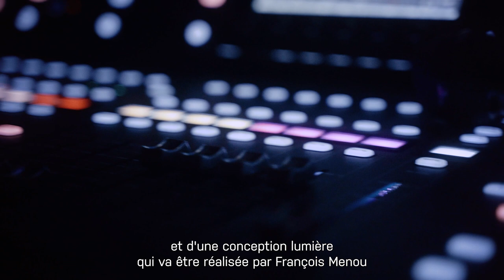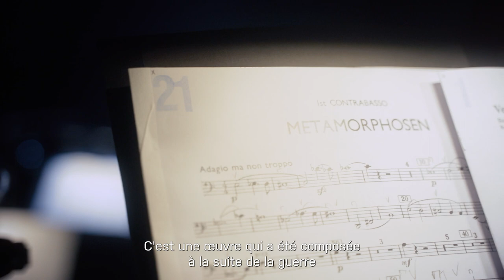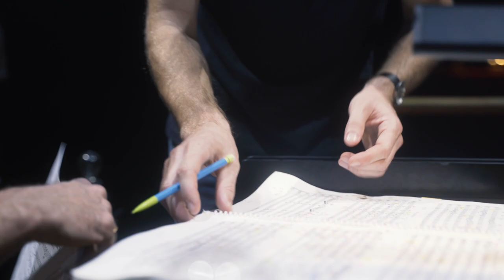Métamorphoses Project I Julien Leroy & François Menou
METAMORPHOSES
Un nouvel éclairage sur les grandes Oeuvres du Répertoire

Julien Leroy & Francois Menou
Orchestre Philharmonique Royal de Liège

Réalisation : Le Philtre I Olivier Lalane - Marc de Pierrefeu
Lieu : Philharmonie de Liège

Le concept du projet "Les Métamorphoses" est celui de faire se rencontrer une œuvre et un lieu par le biais d'une mise en lumière inédite, pensée en harmonie avec l'esthétique du programme choisit.

C'est en 2008 qu'à lieu la première collaboration entre Julien Leroy et François Menou, autour de "An index of Metals" de Romitelli. Pour ce projet ambitieux, la lumière opère une véritable mise en forme de la musique dans une hybridation extraordinaire. Autour d’un autre répertoire, les deux artistes donnent vie cette fois aux Métamorphoses de Strauss et à la Nuit Transfigurée de Schönberg.

Dans cette démarche transversale, qui œuvre toujours pour la mise en valeur de la musique, la lumière fait surgir les voix de l'orchestre à chacune de leur prise de parole musicale. Par la lecture poétique des œuvres abordées, musique et lumières œuvrent à leur tour à la révélation d'un patrimoine: celui du lieu de concert. L’œuvre prend vie par des éclairages subtils, et dévoile avec elle la salle au public. Chaque lieu est alors sublimé au détour de ses détails et de sa mise en scène. Ainsi se module un rapport double : celui d’une découverte, et celui d’une immersion. La contemplation et l’expérience esthétique sont alors élargies par une rencontre des sens, et transportent dans cette fresque onirique les mélomanes comme les plus néophytes. Les ombres, devenues sonores, naissent, se forment et se transforment pour un nouveau cadre d'écoute placé sous le signe de l'émerveillement.

Si le concert à la salle Philharmonique de Liège en novembre 2022 inaugure et fixe le nom du projet "Métamorphoses", ce concept de concert augmenté se prête à un large répertoire (Symphonie Fantastique de Berlioz, les poèmes symphoniques de Richard Strauss, La Symphonie Pastorale de Beethoven...)